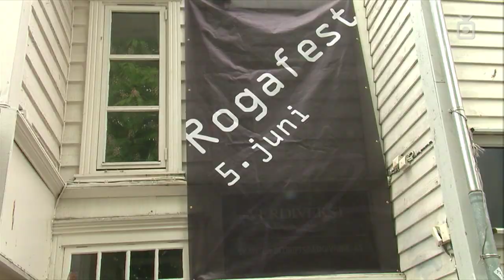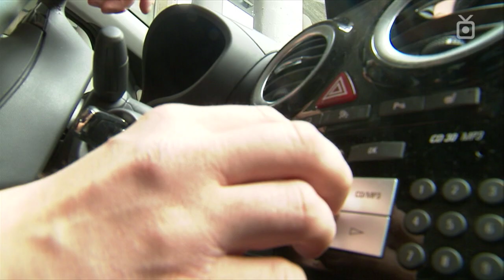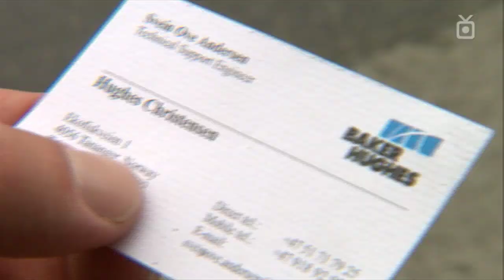HELG med Rogafest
I HELG får du møte Rogafest-sjef Henning Aarekol og i Sandnes er det stor jubileumsfeiring for barn og unge.